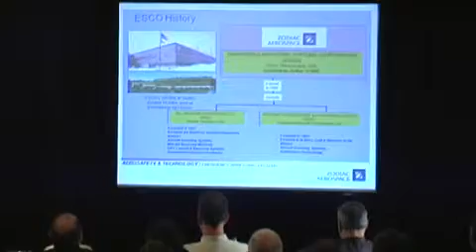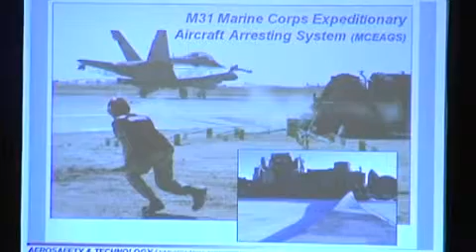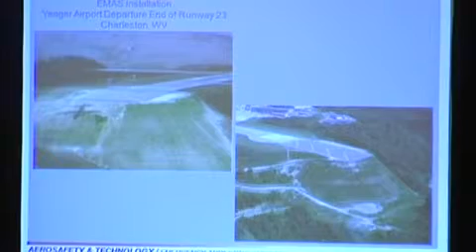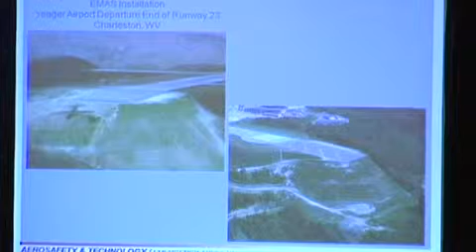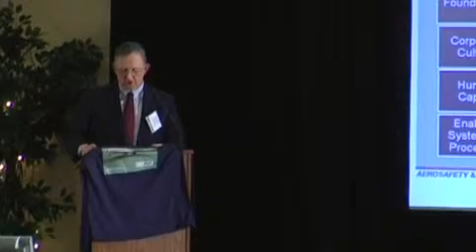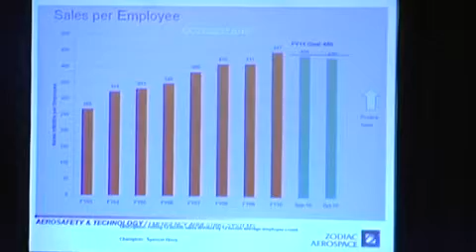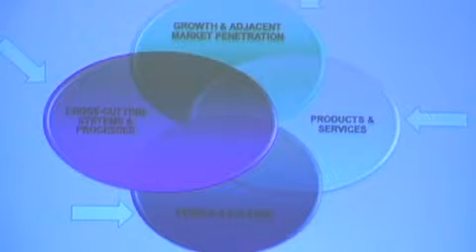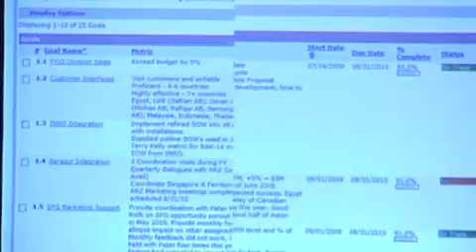Profiles of a Lean Tranforamtion Part 6